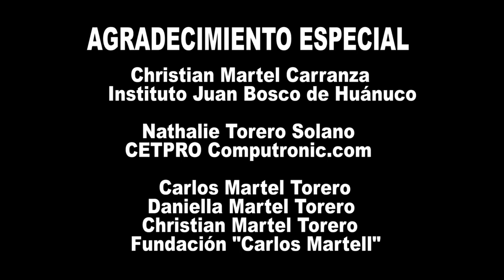6 Ely León - Triste Corazón (Video Oficial)